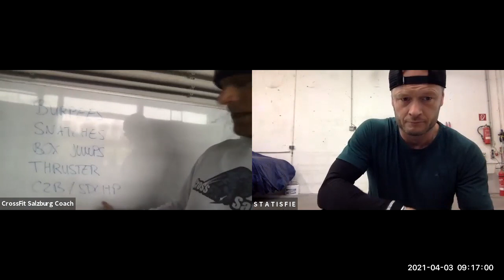MOD2303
L1-L3: "HOPE HOME EDITION" (3 Rounds for reps)
Hope
3 rounds of:

Burpees
alt. 1- Arm  Power snatches KB/DB or Power Snatches 35/20kg
Box jumps 60/50cm
1-arm Thrusters KB/DB (alternate as you like) or Thrusters 35/20kg
SDLHP KB/DB or Chest-to-bar pull-ups

L1-L3: RX weights

Hope has the same format as Fight Gone Bad. In this workout you move from each of five stations after a minute. Each round takes five minutes, and a one-minute break is allowed between rounds. The clock does not reset or stop between exercises. On the call of "rotate," the athlete(s) must move to the next station immediately for a good score. One point is given for each rep.